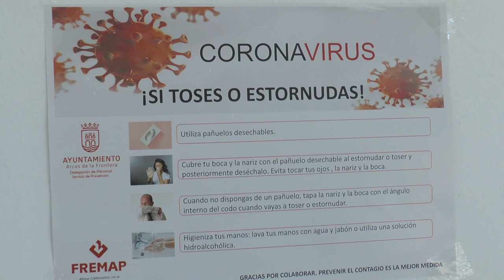NOTICIAS SIERRA DE CÁDIZ - 29/06/2021